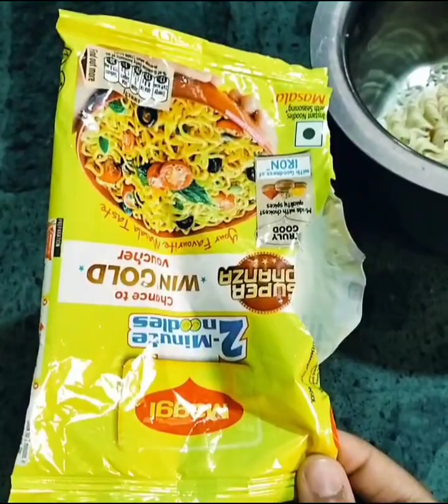Juicy juicy Maggie 😋 # Yashu cooking 🤤 Yashu dance ❤️ Uashu comedy 🤣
Yashudancestyle